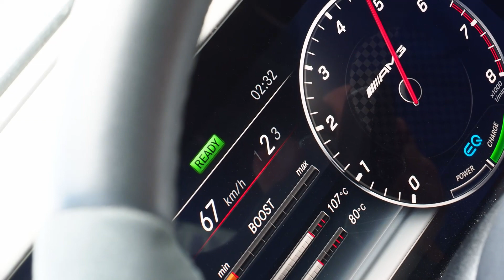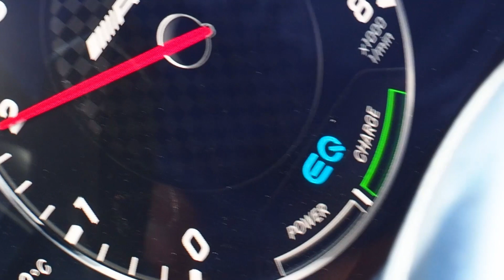E 53 AMG: Soundtrack of the Straight-6 Turbo Hybrid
AMG's Latest Engine: ALL sounds of the M 256 straight-six turbo 48V hybrid!

**(ENGINE SOUNDS BEGIN AT 0:13)**

In this video, a quick look at the 2019 Mercedes-Benz E 53 AMG 4Matic+, and all of the sounds of its  new M 256 straight-six hybrid turbo engine!